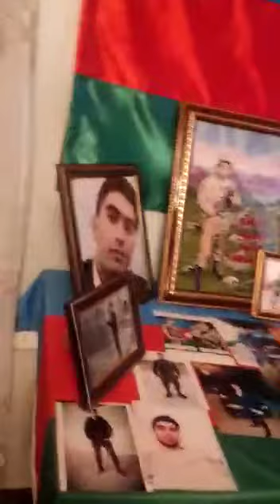Cəlilabadın Gülməmmədli kendinden olan sehidimizin qəhraman ovladi Cavid balanın bir yaşı tamam oldu